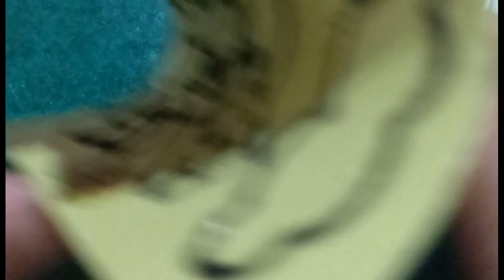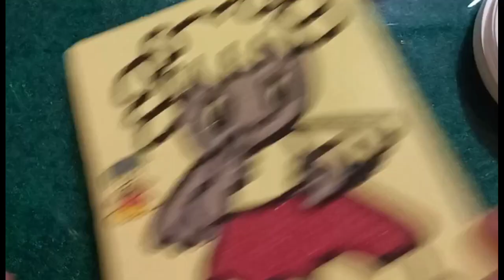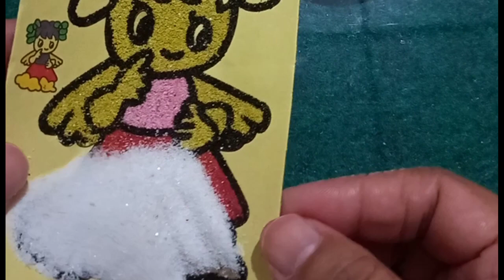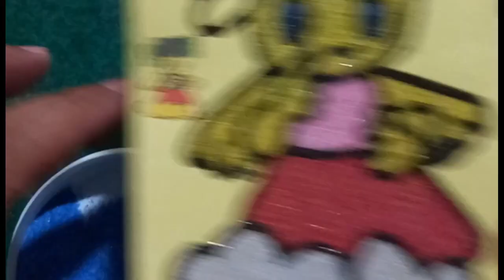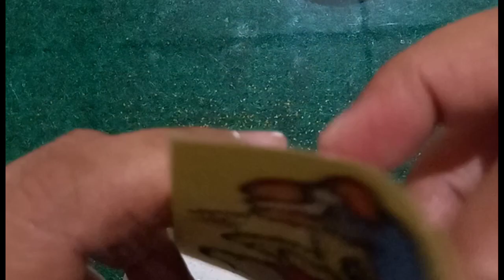CREATIVITY - COLORING FOR GIRL USING MAGIC SAND 魔法の砂を使った女の子のぬりえ ระบายสีเด็กผู้หญิงโดยใช้ทรายวิเศษ